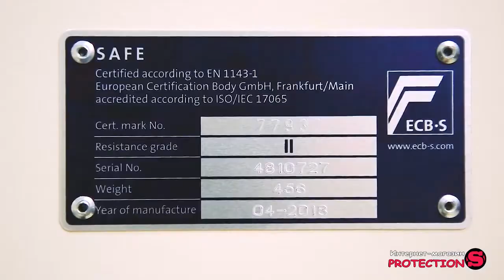Купить сейф Киев, магазин, доставка в Киеве, самовывоз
Вам нужно купить сейф Киев, но в связи с загруженым графиком работы, у вас нет времени на посещение специализированных магазинов воспользуйтесь сервисом pro-s.com.ua
У нас вы можете выбрать один из качественных сейфов, представленных на сайте: мебельный; оружейный; взломостойкий; встраиваемый или любое другое средство хранения в Киеве.
Купить сейф Киев
Если вы определились с моделью, введите необходимые данные для оформления заказа. В течении 5-10 минут с вами свяжется менеджер, обсудит условия сделки, подтвердит наличие товара.
Доставка в Киеве: Курьером в тот же день, Новая почта, до 2 дней
Транспортировка в Киеве бесплатно от 3000 грн.
Приглашаем посетить склад "Protection-S" в Киеве, ул. Глыбочицкая 40 х, где вы сможете более детально ознакомиться с нашей продукцией и получить консультацию эксперта что упростит выбор сейфа, после чего совершить самовывоз.